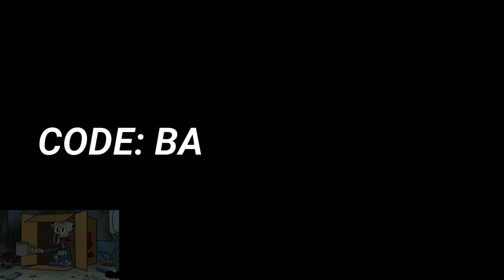Tiptoeing my way into Fall Guys 2022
Fall Guys in 2022 | Tip Toe Tournament